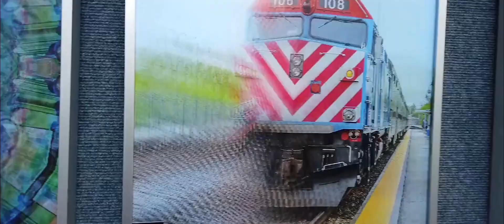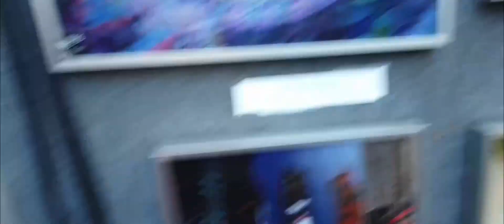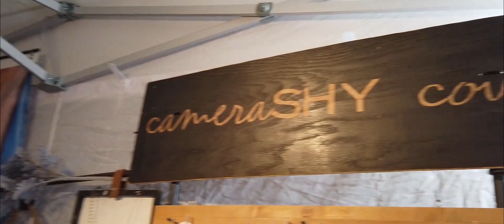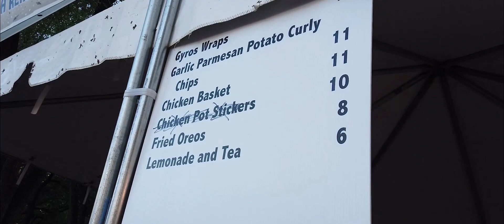Hello Texas! First Vlog by Wilsan Jyrah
Main Street Arts Festival in Fort Worth Texas 2019 by Wilsan Jyrah

First Vlog

COMMENT any vlog SUGGESTIONS down below
Comment for Shoutouts!
Turn On Post Notification for new and upcoming vlogs

Tune in FRIDAY, SUNDAY for a new VIDEO!!! Sometimes TUESDAY if I'm feeling zippy.

I'm also posting updates on my Facebook Page, like it here!